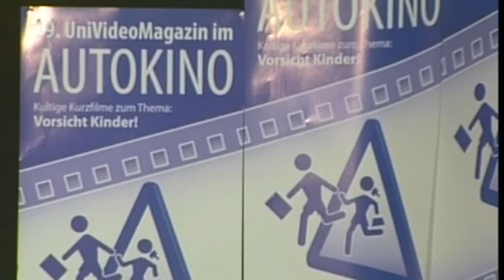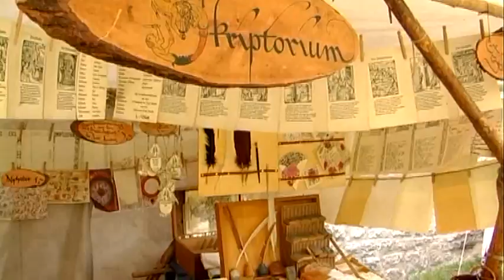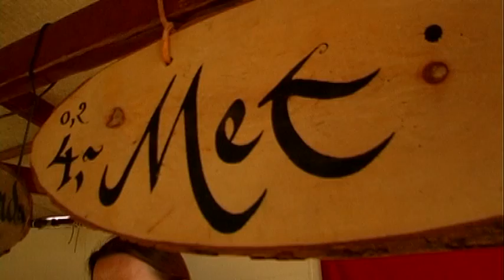Kanal 21 Fernsehpalette - August 2010 Teil 1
Das bunte Mixformat mit den folgenden Themen: 29. UniVideoMagazin - das 6. und leider letzte Autokino am Parkplatz der Universität Bielefeld / Rückblick  Sparrenburgfest / Impressionen vom Aufbau für das Luna Open Air Kino.